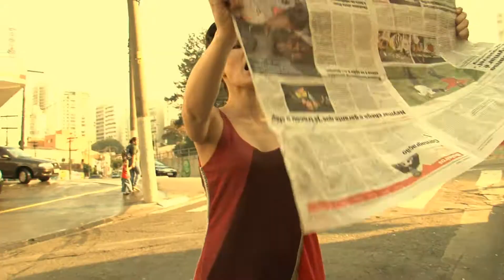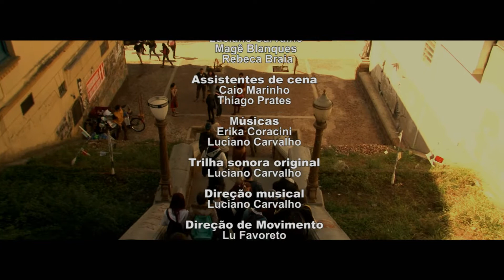Sobre Concreto Sonho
Essa peça é livremente inspirada nos contos "Duas Palavras", de Isabel Allende; "A Colheita", de Nélida Pignon; "A Terceira Margem do Rio", de Guimarães Rosa; "A Praça dos Deuses, de Mia Couto; "O General na Biblioteca", de Ítalo Calvino; e nas obras de Gabriel García Máques, Mário de Andrade, Caio Fernando Abreu, Jorge Luís Borges, Neil Gaiman e mais tantos outros contadores de histórias.